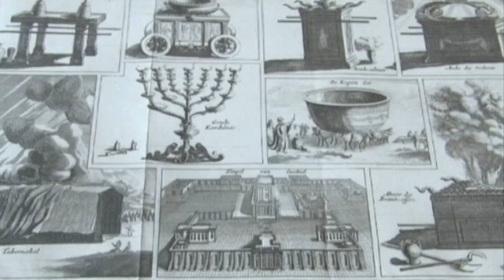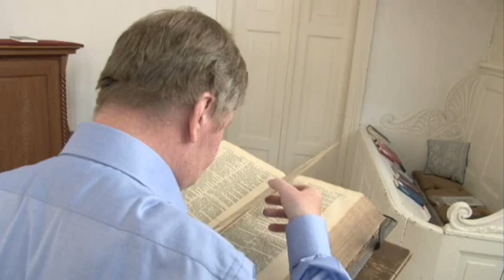Bijbelse prentententoonstelling in Dokkum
In de weken van 19 juli tot en met 14 augustus wordt in de doopsgezinde/remonstrantse kerk, Legeweg 14 in Dokkum elke woensdag- en zaterdagmiddag van 14.00 tot 17.00 uur werk  geëxposeerd uit de collectie van Theunis Elzinga, directeur van "Het Bijbels Prentenkabinet".

De expositie toont werken van grafische kunstenaars die het verhaal vertellen van Genesis en Openbaring. De nadruk ligt op werk van de 17de eeuwse graficus Nicolaes Visscher die vooral in koperdiepdruk werkte.Elzinga is zelf aanwezig om toelichting te kunnen geven bij de kunstwerken.